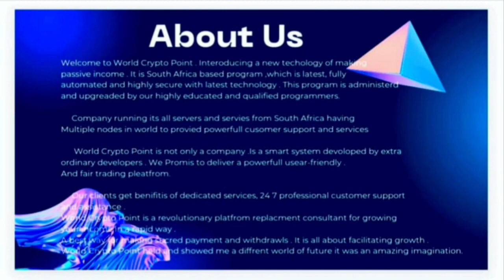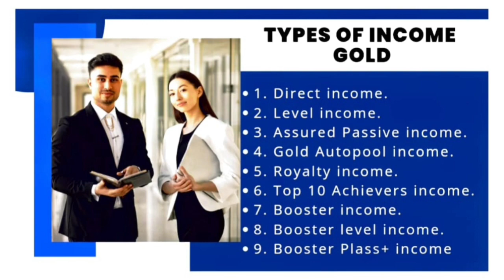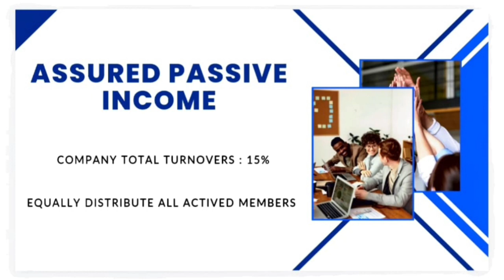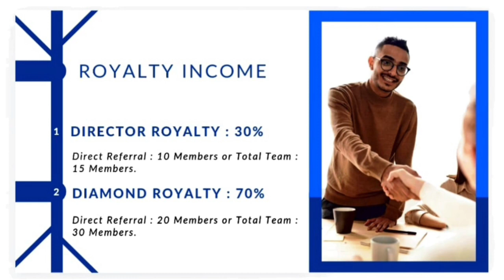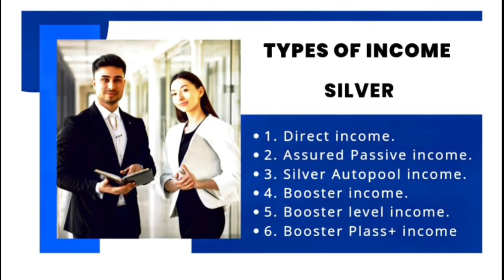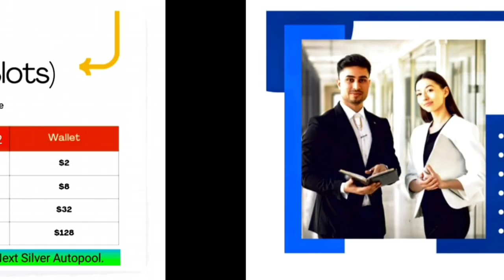World Crypto Point | New Mlm Business Plan | Best Autopool Business Plan Launch | Best Opportunity